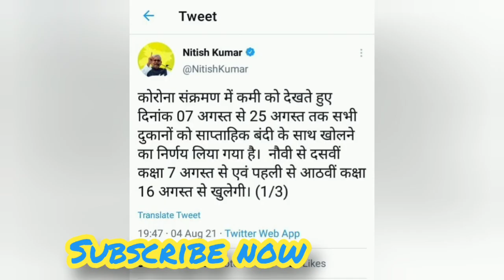ध्यान में 7 अगस्त से स्कूल खुलेंगे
बिहार में 7 अगस्त से स्कूल खुलेंगे